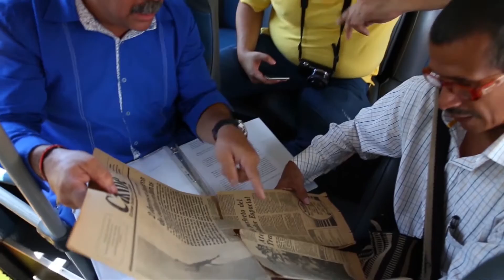Ruta Museos del Atlántico